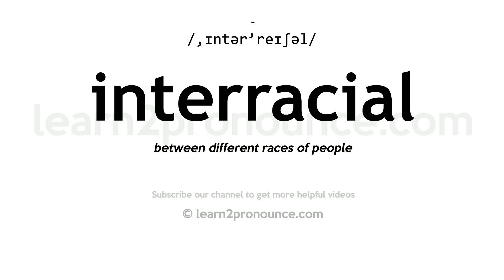Pronunciation of Interracial | Definition of Interracial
Interracial pronunciation | How to pronounce Interracial in English?
/,ɪntər`reɪʃəl/
Meaning of Interracial | What is Interracial?
(1) (adjective) involving or composed of different races; (2) (adjective) between races;
What is Interracial | Interracial meaning and definition?